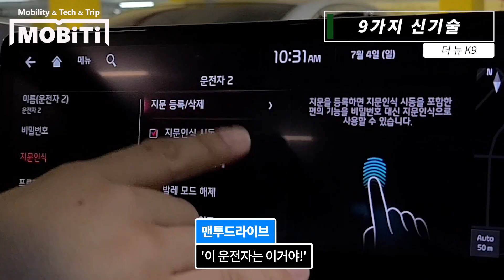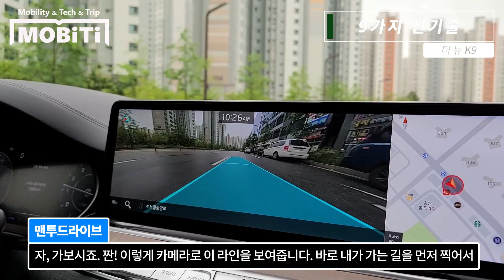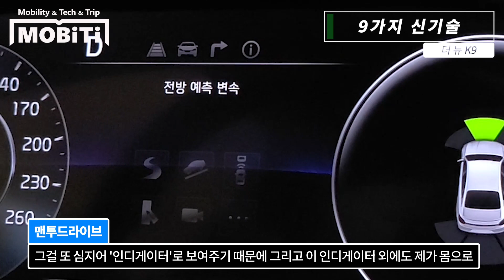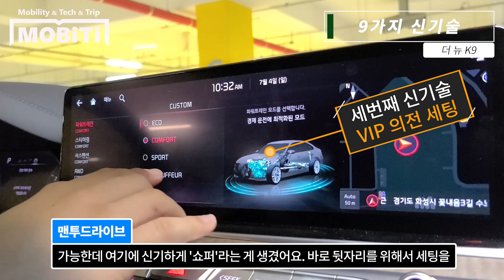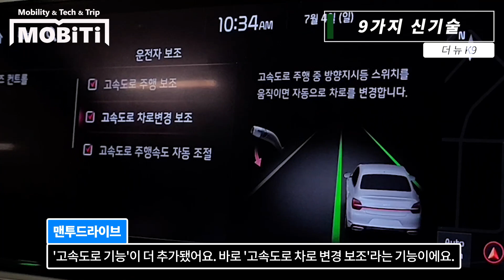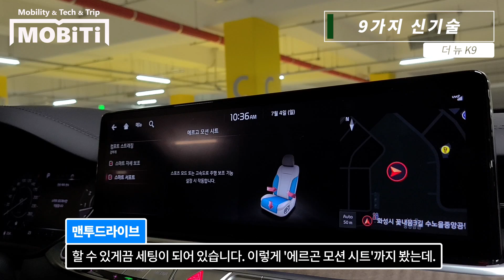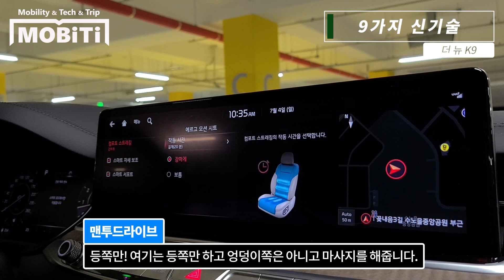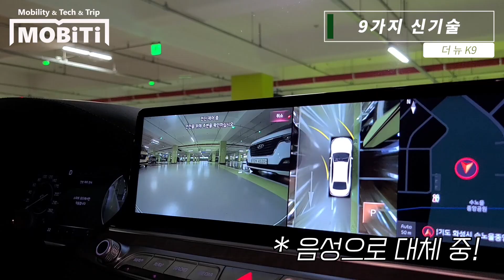기아 K9에 최고급으로 신기술 몰아넣기 [모비티] KIA THE NEW K9 REVIEW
페이스리프트된 K9의 최첨단 기능  [모비티] KIA THE NEW K9

디자인만 바뀐게 아닌 더뉴k9 첨단 옵션들도 풍부했습니다.

세계 최초 전방 예측 변속 시스템(PGS), 자동주차
동급 최초의 지문인증 시스템, 필기인식 컨트롤러 등

K9이니까 9가지 최첨단 기술을 정리해봤습니다.

감사합니다. ^^